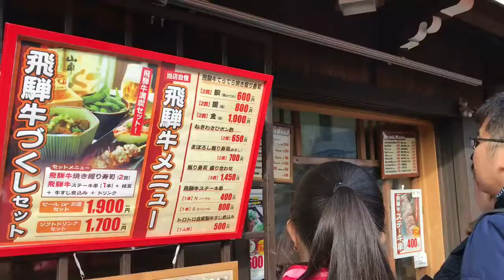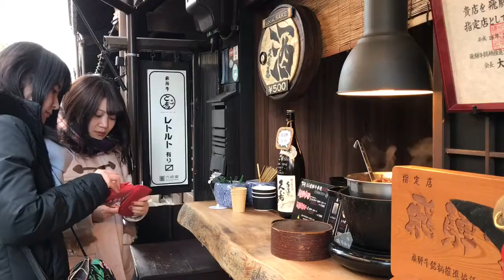Hida Beef Skewers - Takayama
พาชิมเนื้อฮิดะเสียบไม้ย่างที่ Takayama มีทั้งแบบธรรมดาจนถึง A5

คำเตือน: ระวังหมดตัวเพราะคิดว่าซื้อทีละไม้ไม่แพง!